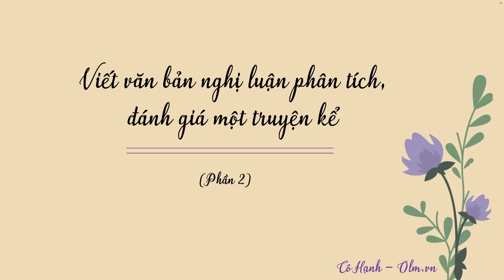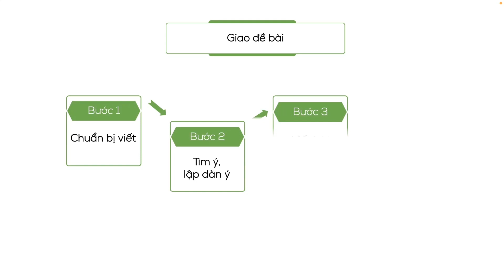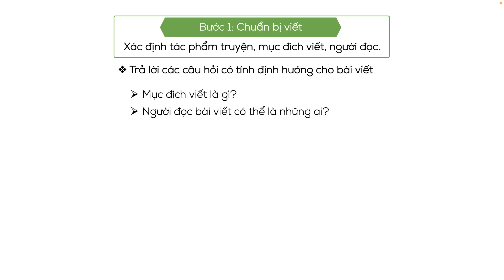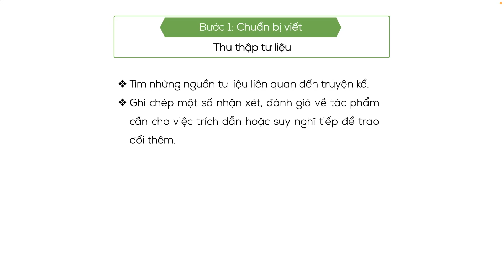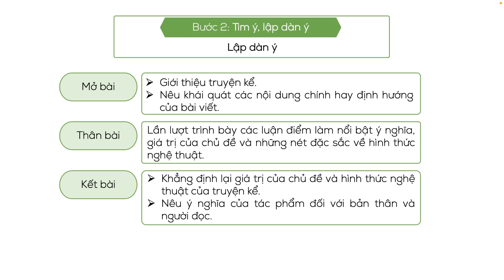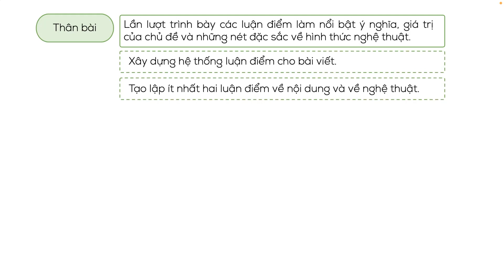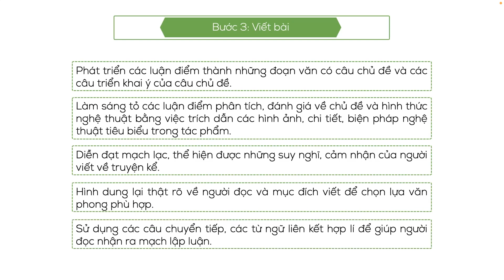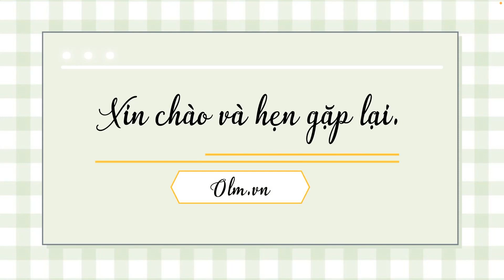Viết văn bản nghị luận phân tích, đánh giá một truyện kể (Phần 2) - Ngữ văn 10 (CTST) [OLM.VN]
olm Chantroisangtao Nguvanlop10 Vietvanbannghiluanphantich,danhgiamottruyenke(Phan2)
Bài giảng giúp học sinh: tìm hiểu quy trình viết bài văn nghị luận phân tích, đánh giá một truyện kể.